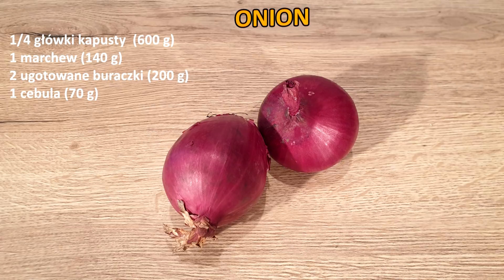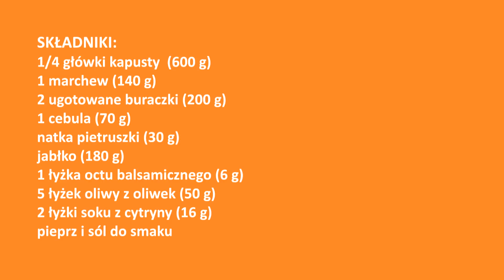Soczysta i pyszna surówka z białej kapusty 👌 idealny dodatek do obiadu, mięs lub ryb 👍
Pyszna i kolorowa surówka do obiadu na co dzień i na niedzielę, doskonale również smakuje na drugi i trzeci dzień. Surówkę należy przygotować dwie godziny przed podaniem